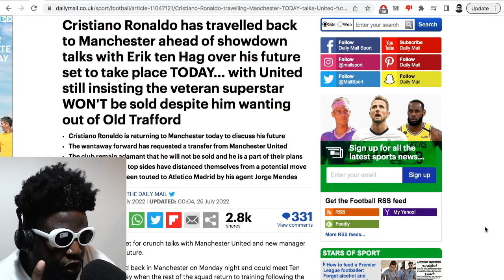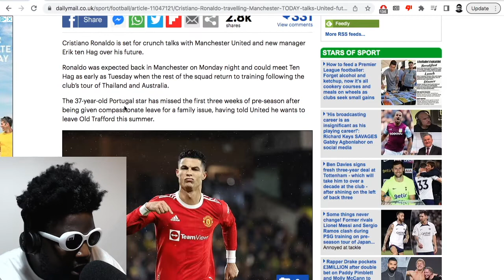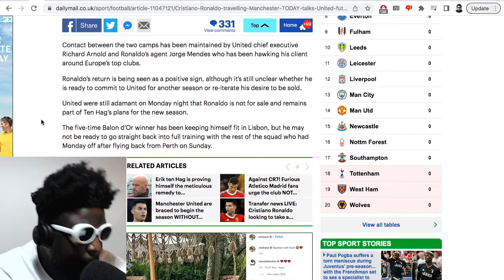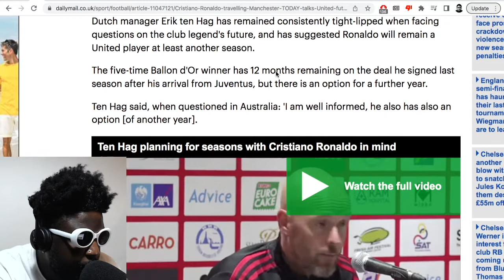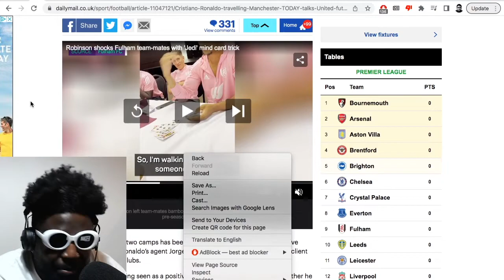Cristiano Ronaldo set for SHOWDOWN talks at Manchester United